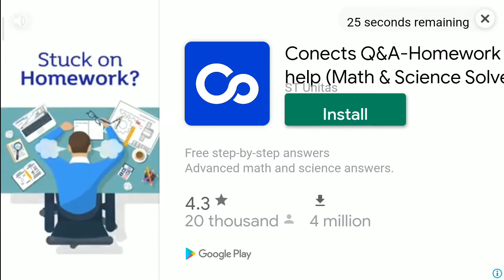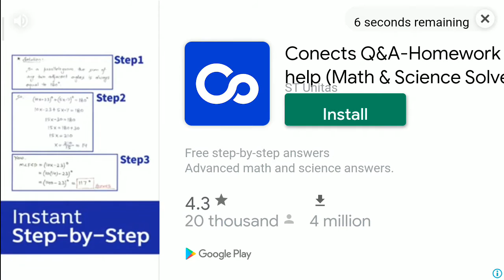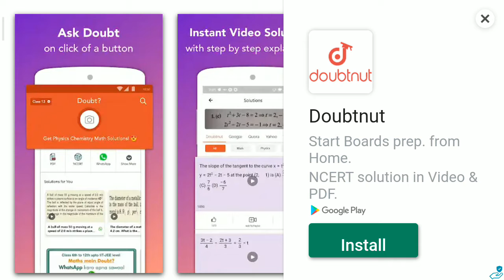How to play traffic rider game